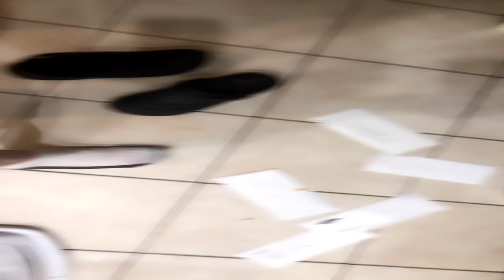Green Eggs and Ham Theme Song